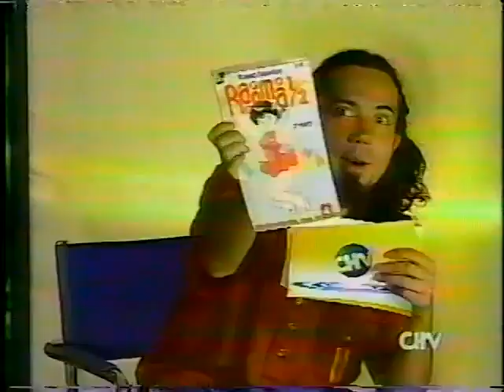Bakania - Trozo 1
Trozo del programa BAKANIA de Chilevisión,
conducido por Gonzalo Muñoz-Lerner.
Año: 1998